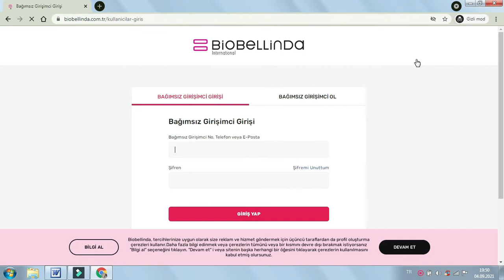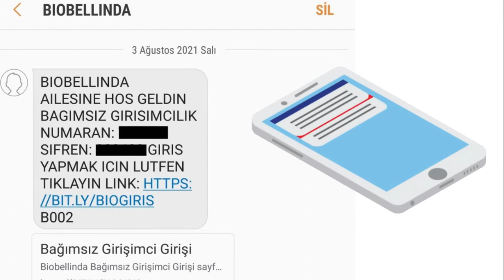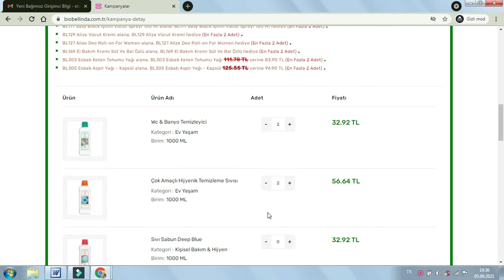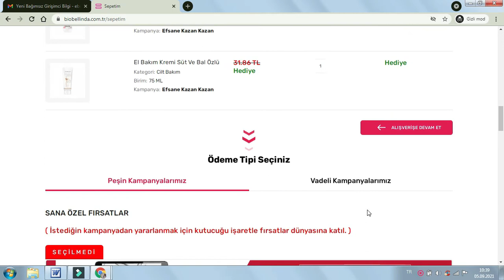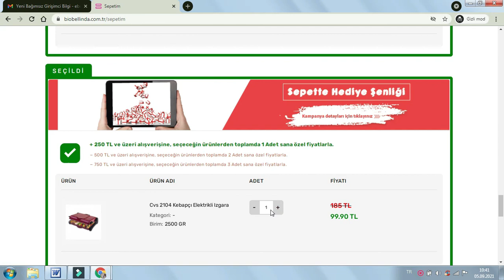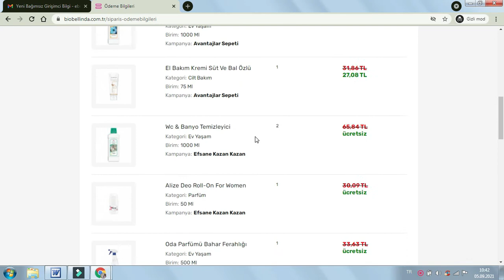Biobellinda nasıl üye olunur? / İndirimlerinden nasıl yararlanılır? / Biobellinda üyelik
Biobellinda üye girişi nasıl yapılır? Biobellinda üyelik avantajları ve kampanyalı ürünler, Biobellinda kazanç sistemi

✯ Siz de kazanın!

Temiz evim, Temizlik benim iş diyenler, doğal temizlik ürünleri önerileri, bakım ürünleri, ürün inceleme ve günlük temizlik vlog tavsiyelerimiz.